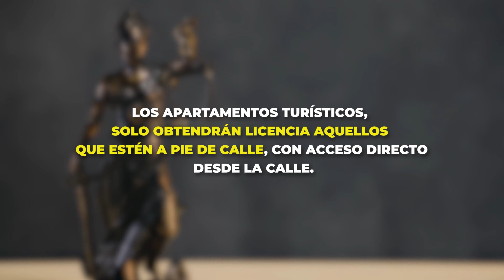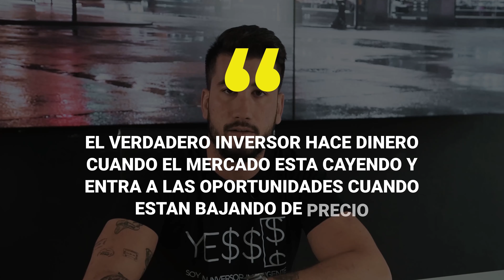Las Mejores oportunidades de Inversion 2021